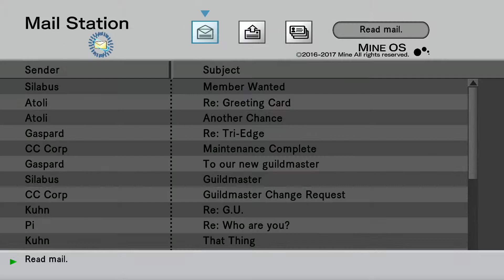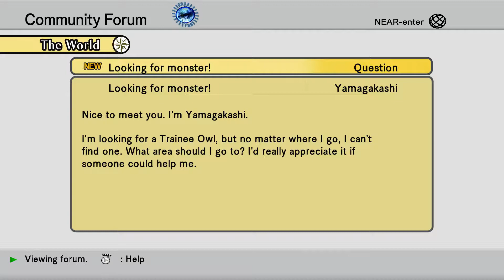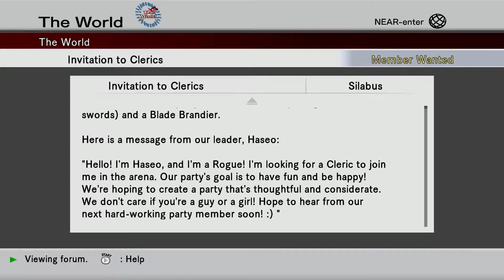Let's Play .Hack//G.U. Rebirth: Part 12 - Come alone ;)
It's a traaaaaaaap